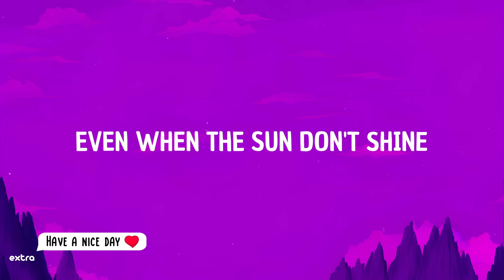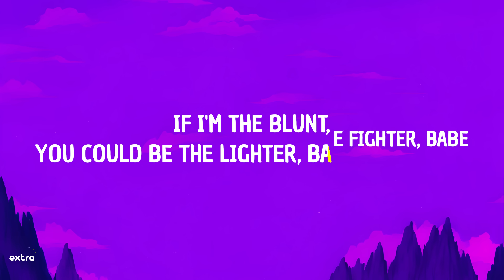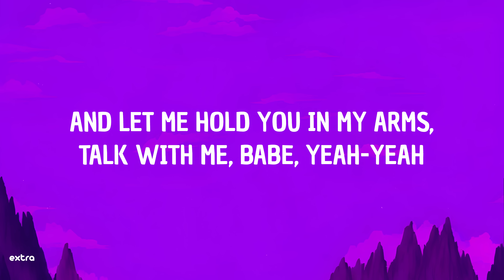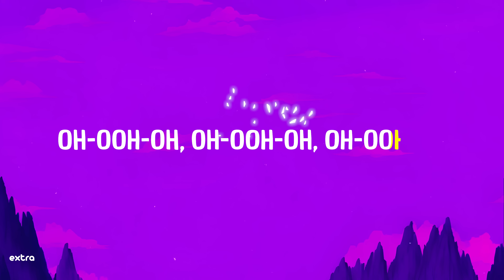Miguel - Sure Thing (Lyrics) | If you be the cash I'll be the rubber band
If you be the cash, I'll be the rubber band You be the match, I will be a fuse, boom!
Tiktok Jamesy boy Song original sound
Miguel Sure Thing lyrics Sure Thing Miguel lyrics Sure Thing lyrics Miguel

⭐️ Lyrics:
Oh-ooh-oh, oh-ooh-oh, oh-ooh-oh
Writer, baby, you could be the quote, yeah
Oh, it's such a sure thing, yeah, yeah, yeah, yeah
Oh-ooh-oh, oh-ooh-oh, oh-ooh-oh